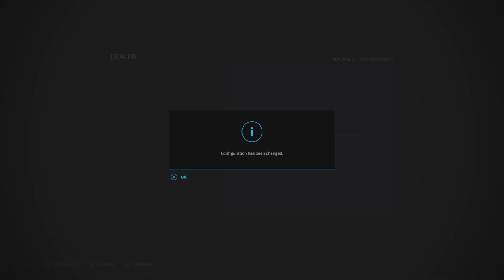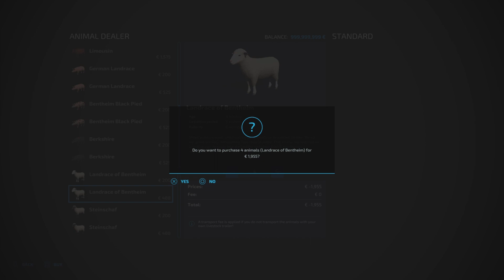FS22 New Mod (console): Small Truck | Mods in the spots # 235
In this episode I put a mod (on console) in the spotlights.

Mod: Small Truck
By: Farm Centro Sul
Size 13.72 MB
Version 1.0.0.0
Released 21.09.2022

Info copied from the modhub:

Vehicles built since 1998, small trucks in different configurations: 4×2, 4×4 and up to 6×2, with stationary or vehicular diesel engines, usually Tobatta, with powers between 10 and 25 hp, gearboxes of up to 14 gears, with or without reduced and wooden bodies,

Price: $15.000
Power: 13/25 hp
Color options
Load options
Sound true to the real
Passenger Compatibility (Kubota DLC)